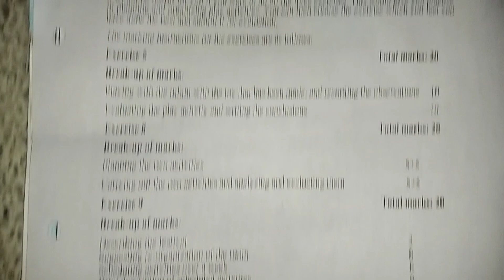DECE 1 ASSIGNMENT SOLVED SESSION JANUARY 2022 JULY 2022